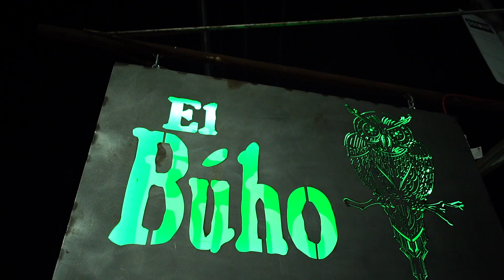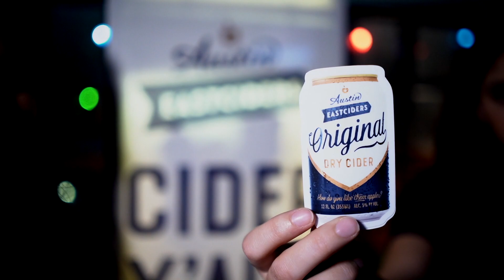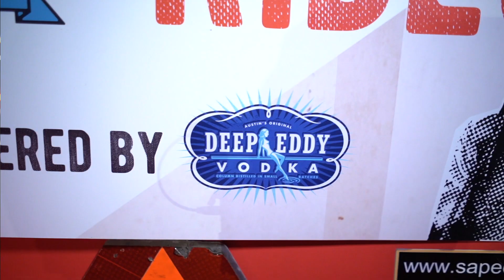2018 San Antonio music showcase